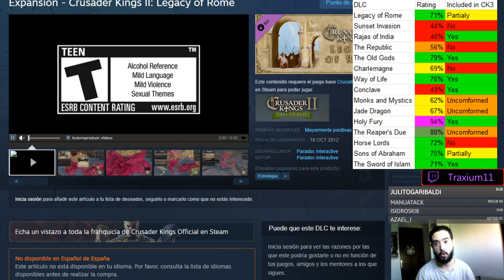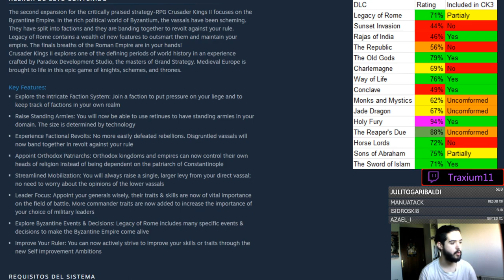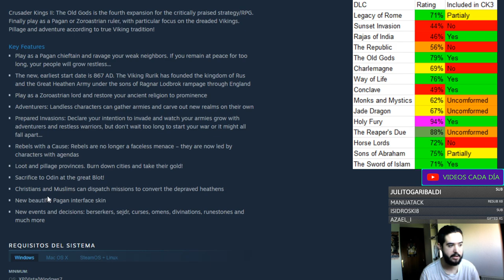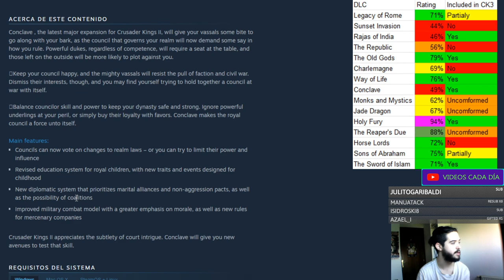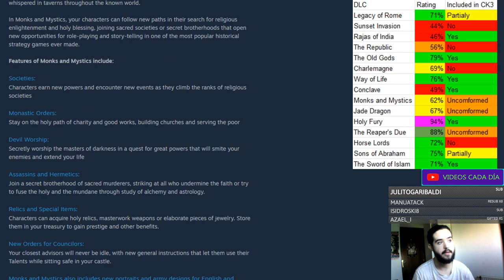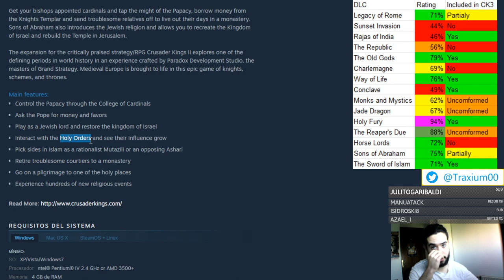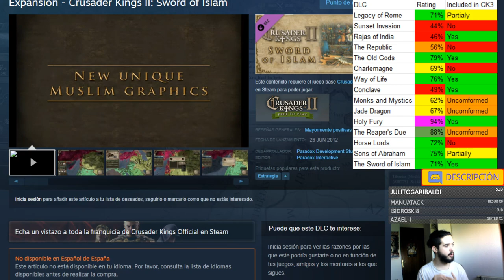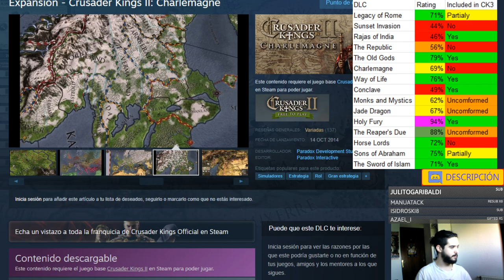¿CUANTO hay de CRUSADER KINGS 2 en CRUSADER KINGS 3?